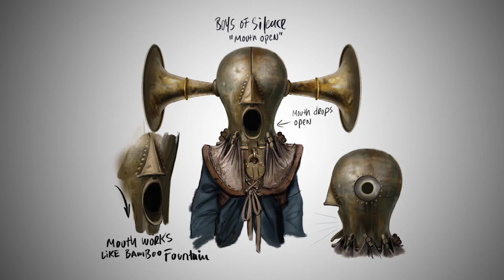Meet BioShock Infinite's Boys of Silence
BioShock Infinite's Boys of Summer to be revealed at a later date.